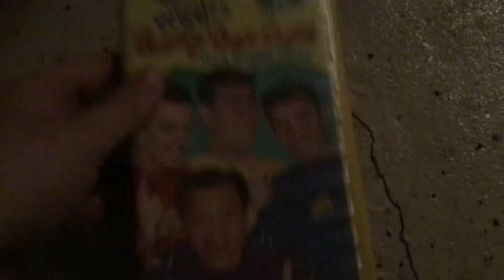The Wiggles VHS Collection (April 2019)